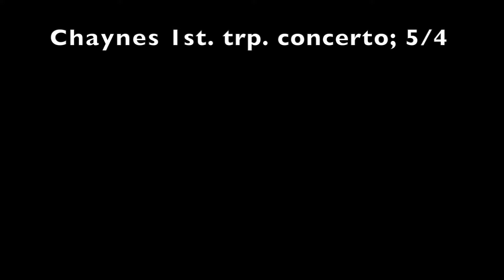Charles Chaynes; Trumpet Concerto nº1 (Movt. I: mm. 26-48) [piano accompaniment]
Chaynes's first trumpet concerto piano accompaniment